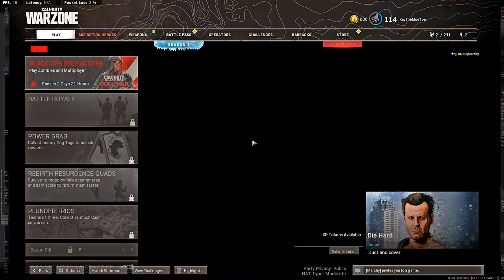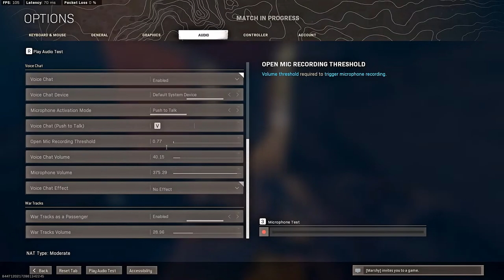Bow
GPU: NVIDIA GeForce RTX 3070
CPU: AMD Ryzen 7 3800X 8-Core Processor
Memory: 16 GB RAM (15.92 GB RAM usable)
Current resolution: 1920 x 1080, 240Hz
Operating system: